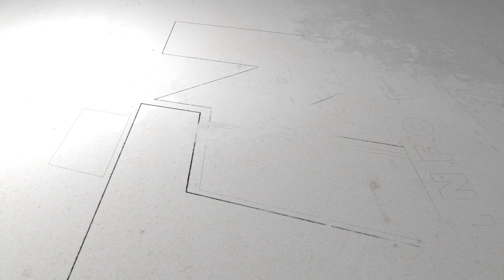wap se sezi wè grosè kapasite baz G@ng 400 marozo genyen poul atake la polis